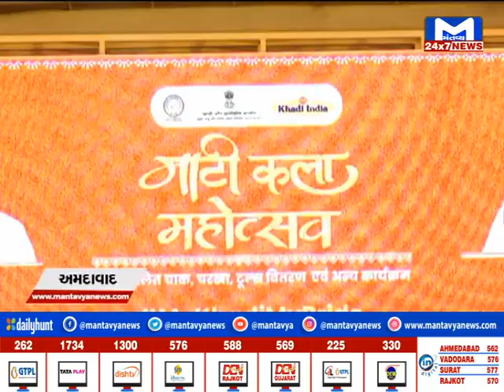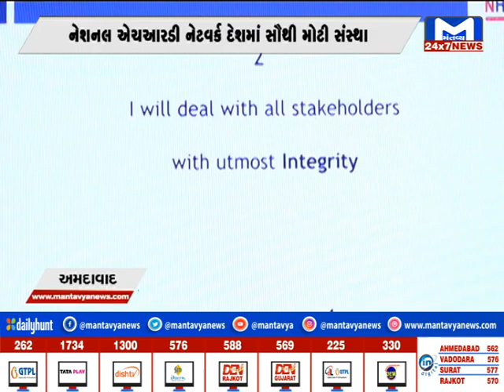METRO NEWS 02/12/2023 | MantavyaNews